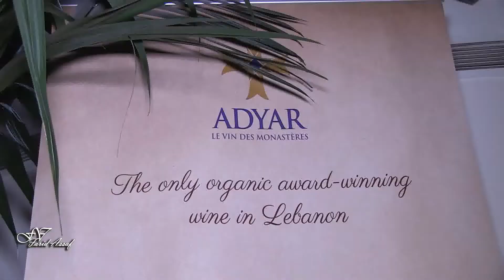noise MEDIA GATHERING 2017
By Farid Assaf